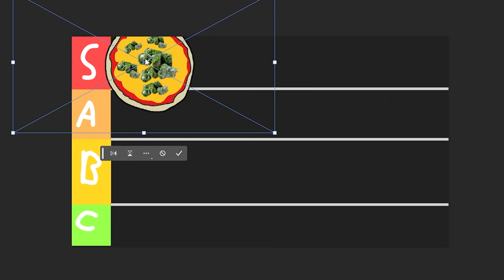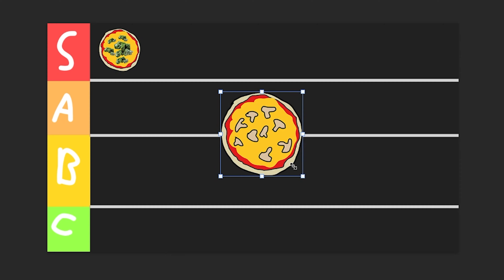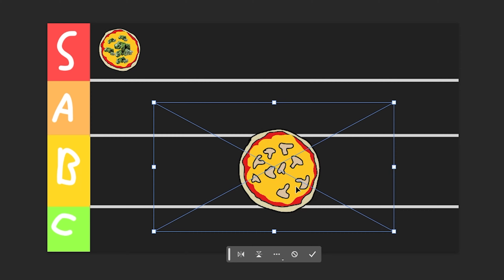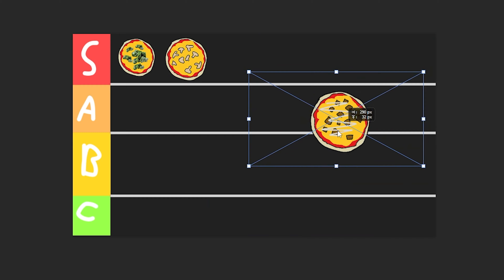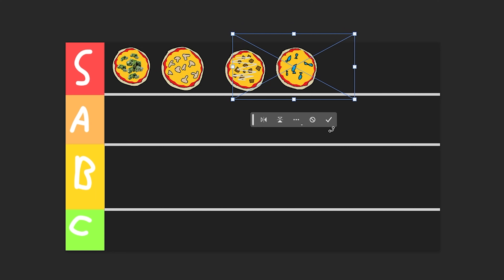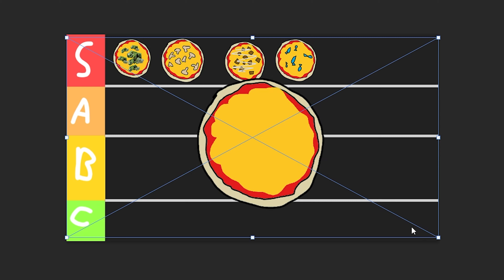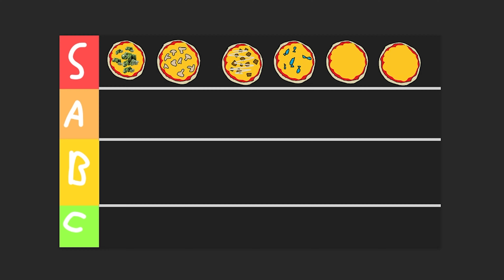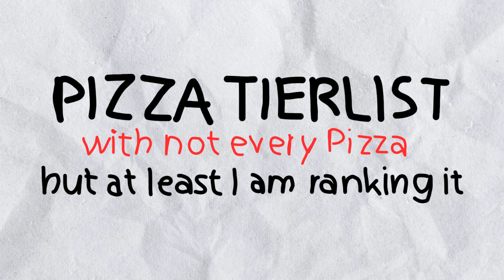THE BEST INDIE GAME OF 2023